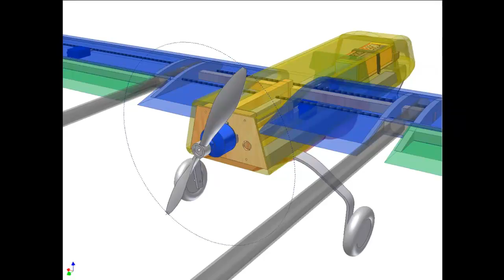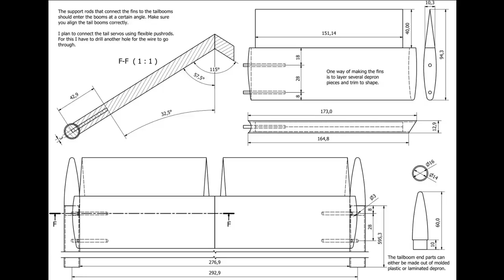Чертежи настоящего беспилотника # 126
Чертежи модели из потолочки, под FPV носитель.
Рекомендуемая электроника:
Двигатель:
Регулятор оборотов:
XXD HW30A 30A
30A ESC Бесщеточный BEC 5V3A
Аппаратура:

Внимание!